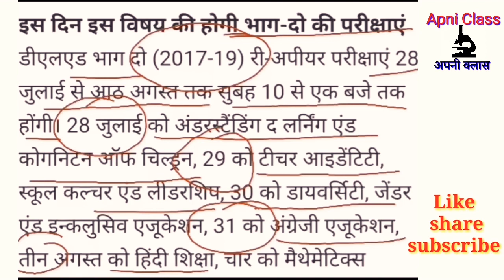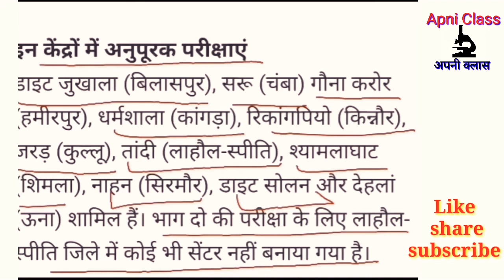D.El.Ed/JBT Part-1 Part-2 Re-appear/Compartment EXAM 2020 Date/deled compartment/jbt compartment2020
D.El.Ed/JBT Part-1 Part-2 Re-appear/Compartment EXAM 2020 Date/D.El.Ed Part-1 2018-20 PART-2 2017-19
YOUR QUARRIES :

हिमाचल प्रदेश सरकारी भर्ती /HP GOVT JOB 2020/ 25 जुलाई 2020 तक करें आवेदन Division wise Post

हि. जल शक्ति विभाग डिवीज़न पोस्ट2020 total POST 31/Division wise post/HP Jal SHAKTI VIBHAG RECRUITMENT2020

हिमाचल वनरक्षक भर्ती 2020 HIMACHAL Forest Gaurd recruitment2020/himachal van rakshak भर्ती 2020
Your Quaries :
D.El.Ed JBT Part-1 exam date
deled part-2 batch 2017-19 compartment date
D.El.Ed Part-1 reappear exam date batch 2018-20
JBT compartment date schedule
deled reappear exam date 2020
hp board deled compartment date
hp board jbt compartment date
newD. El. Ed exam dat
deled new exam date
deled new exam date 2020
Jbt exam update
HP jbt,deled exam new update
deled himachal update
new date jbt exam 2020
hpbose JBT compartment date
deled 2020,jbt exam 2020
D. El. ed EXAM Date Postponed
2020 JBT exam cancelled
2020 D. El. Ed exam postponed
deled jbt exam cancelled
deled himachal update
JBT exam date postponed
Apniclassupdate
newD. El. Ed exam date
new date D. El. Ed exam 2020
JBT exam updae
HP jbt,deled exam date 2020
deled exam cancel,DELED
deled exam new update
hp deled entrance exam 2020
Hp jbt entrance exam 2020